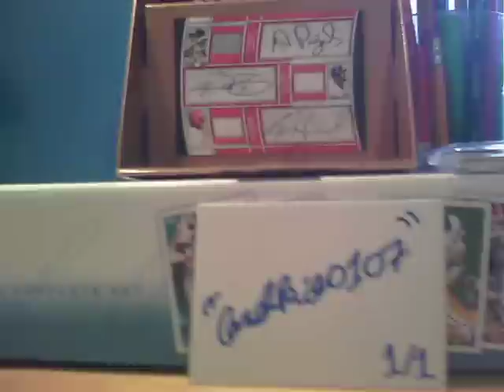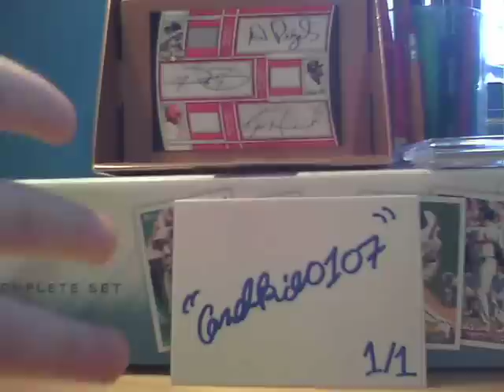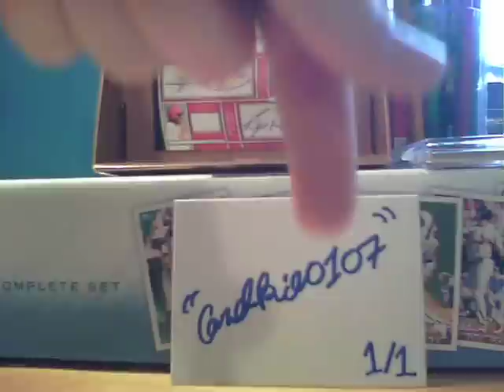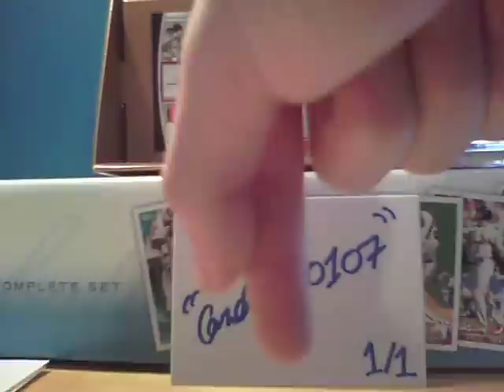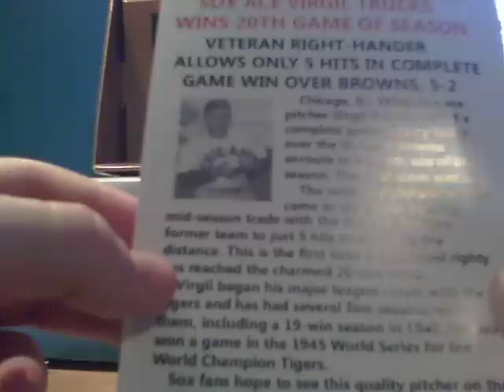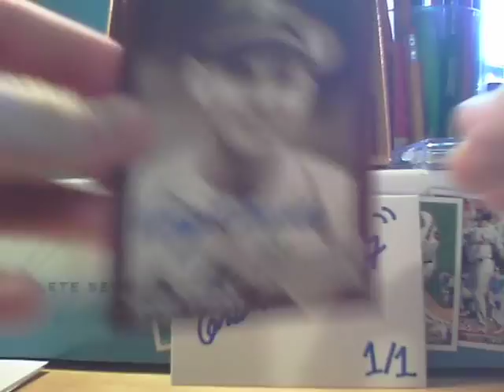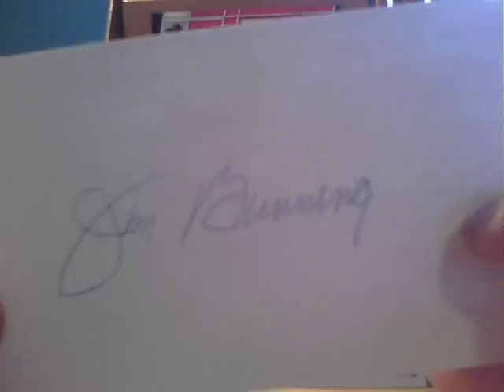3-15-11 3 TTM Success Mailday (H.O.F. MOJO)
Awesome TTM returns from yesterday and today! I appreciate the view and friends I make here on youtube. Thanks you so much for everything youtube family!!!